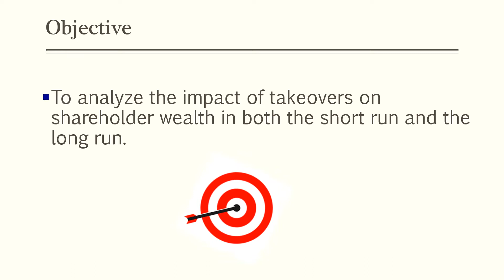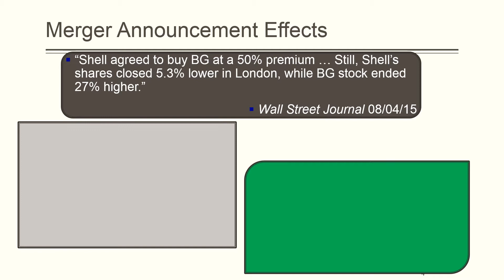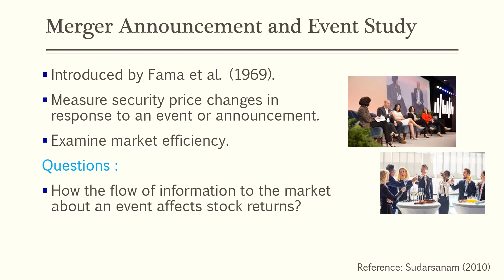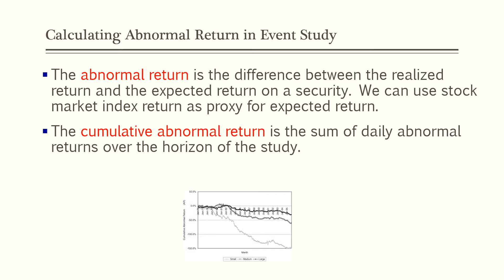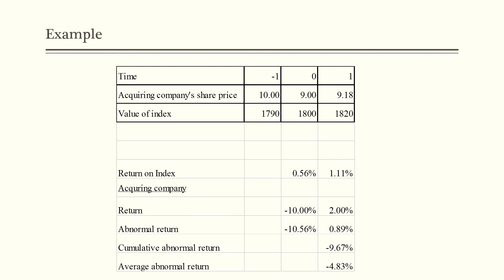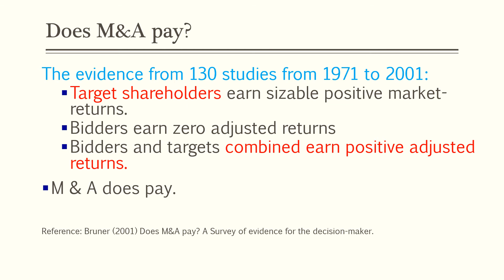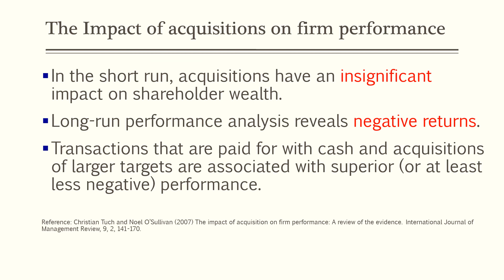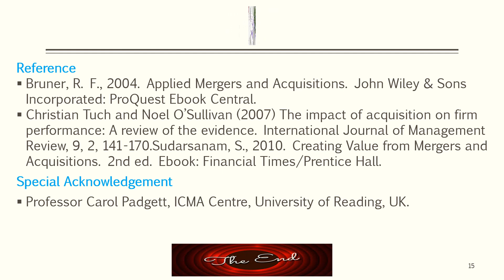Merger Announcement & Event Studies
Corporate Finance Series
Merger announcement.
Event study.
Abnormal return and cumulative abnormal return.
Long-run performance of merger and acquisition.